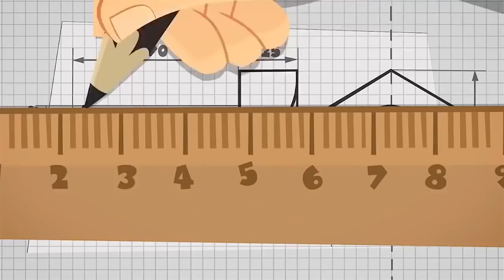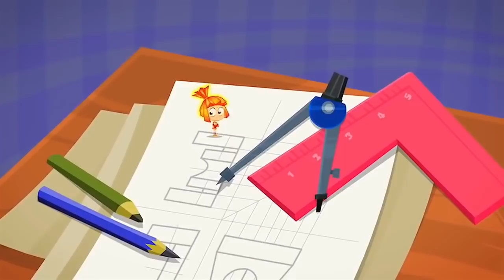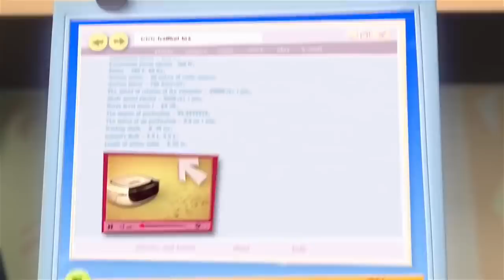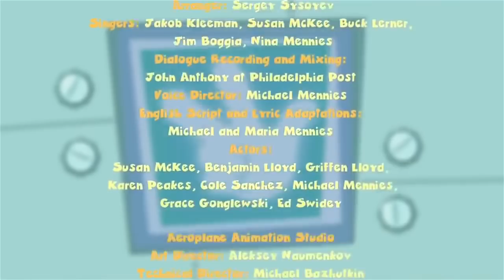The Fixies ★ The Electric Train More Full Episodes ★ Fixies English | Cartoon For Kid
After driving away Simka and Nolik by acting rude to them, Tom Thomas soon learns a lesson about friendship and playing nice when he finds himself in need of their help when his electric train set mysteriously breaks.